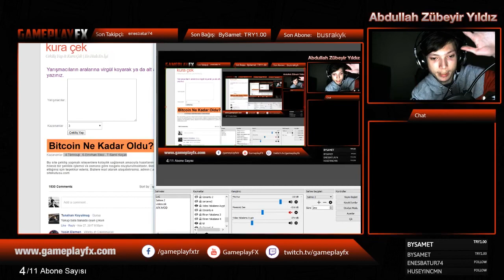ÇEKİLİŞ SONUÇLARI!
KAZANANLAR BANA FACEBOOKTAN ULAŞSIN!

---KAZANANLAR---
Ténnouji ,Emirhan Ekici , Samil Koçak

NOT: Herkese açık paylaşmışlarmı kontrol edilecek cuma günü katılım sondu bugün paylaştıysanız eleniyorsunuz bilginiz olsun!